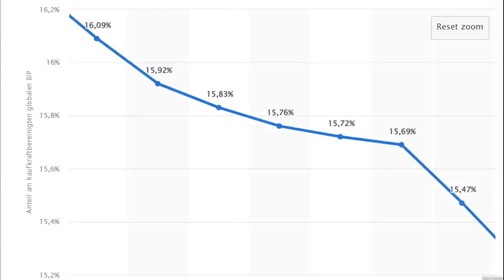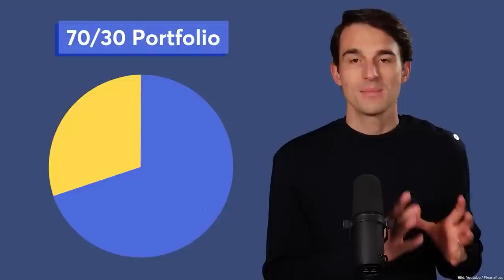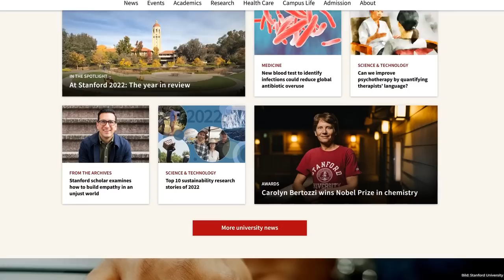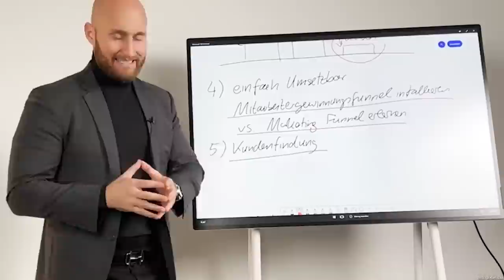Deshalb gibt es keine deutschen Star-Unternehmer | highperformer.henning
In den Top 100 gelisteten Börsenunternehmen ist laut einer Analyse von EY kein deutsches Unternehmen mehr. US-Konzerne dominieren das Ranking. Liegt es vielleicht daran, dass alle Milliardärs-Unternehmer in den USA Partyfotos und Memes von sich posten? Oder warum gibt es in den USA mehr super erfolgreiche Unternehmer als in Deutschland?

Natürlich spielt die Marktgröße eine Rolle. Die lockt Mitarbeiter, Kunden und Unternehmenspartner aus aller Welt in die Vereinigten Staaten. Damit ist Geld & Manpower da, um riesige Konzerne aus dem Nichts zu erschaffen. Natürlich ist es auch ein Vorteil, dass in den USA 350 Millionen Menschen die gleiche Sprache sprechen und den gleichen Gesetzen folgen.

Und das Ökosystem für Investitionen ist in den USA viel stärker. Das heißt, es gibt ein solides Netzwerk von Risikokapitalgebern und Investoren. Die Amerikaner schätzen Risikobereitschaft und Innovation und hier kommen wir zu den kulturellen Unterschieden: Deutsche wollen Stabilität und Sicherheit. Anders in den USA. Da will jeder Uni-Absolvent gleich die ganze Welt verändern und versteht sich als Problemlöser, der dann direkt mal ein Startup gründet. In Deutschland gibt man einfach den Reichen die Schuld an sämtlichen Katastrophen. Kleiner Reminder: Das richtige Mindset ist die Grundlage des eigenen Erfolgs!

Und auch beim vierten Punkt liegen die Amerikaner vorne. Dank staatlicher Unterstützung in den USA durch Steuererleichterungen und Finanzierungsprogramme wird Unternehmen hier stark unter die Arme gegriffen. Und wenn wieder ein deutscher Konzern unter den Top 100 gelisteten Börsenunternehmen sein soll, muss auch hier der Staat mehr unterstützen und flexible Infrastruktur für Internetunternehmen schaffen. Und dann gibt's  auch hier bald Partyfotos und Memes von Milliardärsunternehmen …

00:00 - 00:29 Kein deutscher Konzern unter den Top 100
00:30 - 02:18 Die Marktgröße der USA
02:19 - 03:57 Ökosystem für Investitionen
03:58 - 04:58 Kulturelle Unterschiede Deutschland vs. USA
04:59- 06:18 Staatliche Unterstützungen für Unternehmen

Wir gehören auch zu funk! Schaut da mal rein